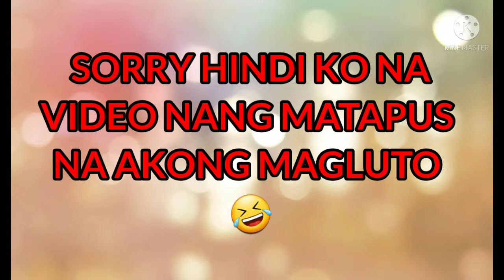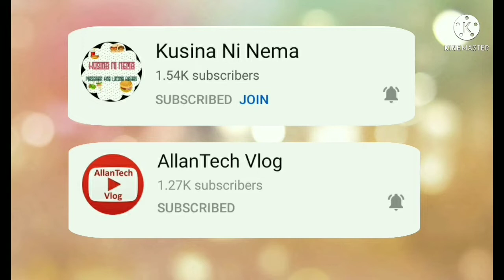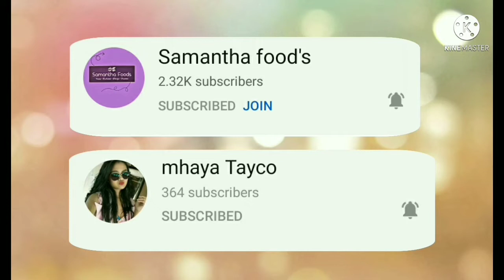mukbang | indomie pancit canton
mukbang ni inday kurai